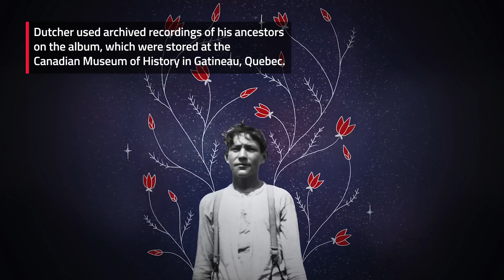Polaris winner Jeremy Dutcher hopes to inspire Indigenous youth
Jeremy Dutcher has won the 2018 Polaris Music Prize for his album "Wolastoqiyik Lintuwakonawa." Dutcher says he hopes the record, which is performed in the Wolastoq language, gets Indigenous youth thinking about the importance of language. (Sep. 18, 2018)